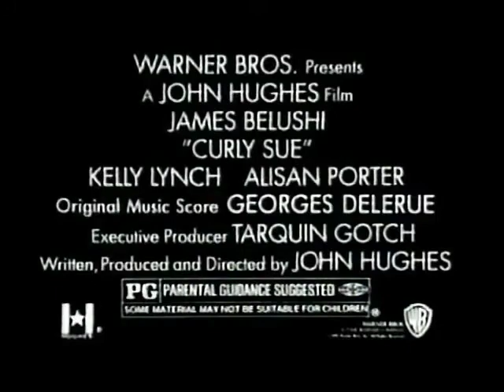Curly Sue (1991) - TV Spot 4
Theatrical Release: October 25, 1991 (USA)

Starring: James Belushi, Kelly Lynch, Alisan Porter, John Getz, Fred Dalton Thompson

A homeless con man (James Belushi) who rips off strangers to feed himself and his adopted daughter (Alisan Porter), woos a corporate lawyer (Kelly Lynch) and steals her heart.